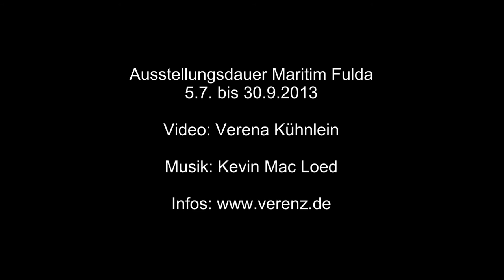MEERESBEWOHNER Kunstausstellung Verena Kuehnlein & Kolleginnen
MEERESBEWOHNER: Kunstausstellung im Hotel MARITIM Fulda, 5. Juli bis 30. September 2013 ... KÜNSTLER: Andrea Hupke de Palacio (Frankreich), Verena Kühnlein (Deutschland), Kim Rodeffer Funk (USA) ... INFOS: „Blauer Planet" wird die Erde auch genannt, 70 % Wasser bedeckt die Oberfläche,  Ursprung allen Lebens. Unsere Ausstellung soll eine Hommage an die Bewohner der Meere sein. Wie nah oder fern wir den Weltmeeren auch sind, die Lebewesen der Unterwasserwelt faszinieren. Für die Ausstellung haben wir fast ein Jahr gearbeitet ... erste Gemälde Show in Deutschland, 2014 gehen die Bilder auf die Reise nach PARIS und WASHINGTON ... mehr Infos